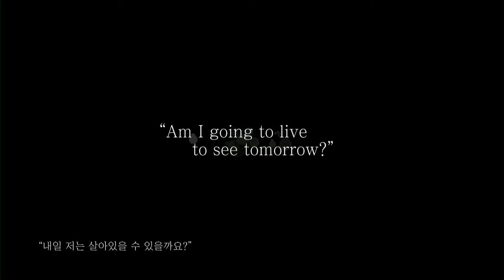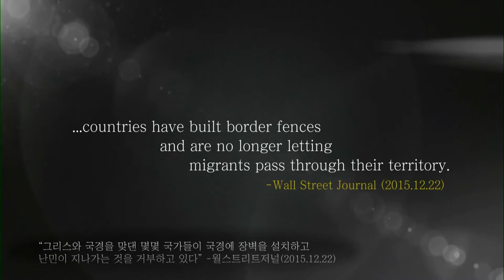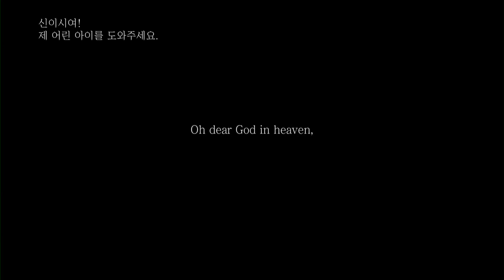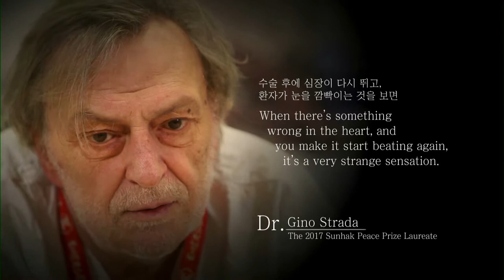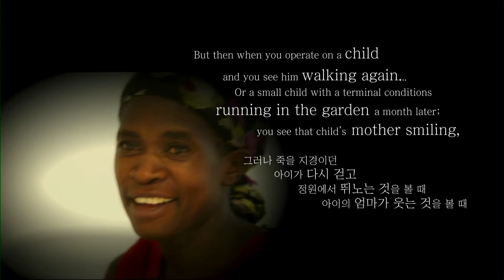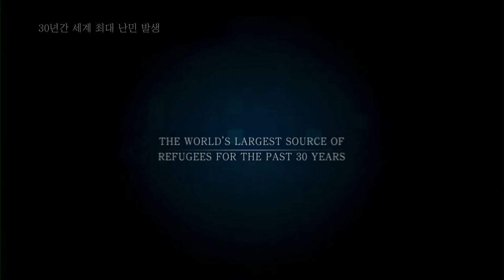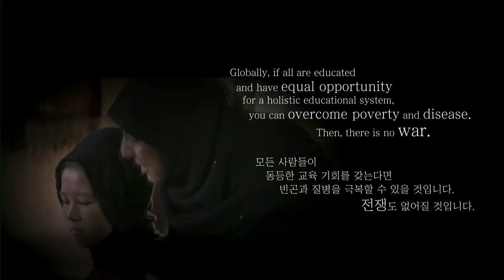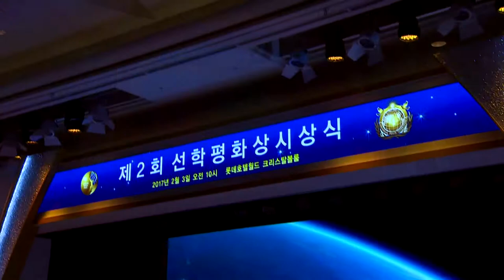The 2017 Sunhak Peace Prize Award Ceremony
February 3, 2017(Friday) 10a.m.
Lotte Hotel World, Crystal Ballroom

 Dr. Gino Strada, an Italian surgeon, and Dr. Sakena Yacoobi, an Afghan women’s education professor, were selected as co-recipients of the prize.

Dr. Gino Strada is highly regarded for his humanitarianism transcending national borders, saving the lives of eight million people over the past 28 years, providing "urgent medical relief" to refugees and war victims at the forefront of global disputes. Dr. Sakena Yacoobi has been greatly recognized for her efforts to "educate" 13 million refugees at Afghan refugee camps devastated by the war, and offer a solution for their resettlement.

During its laureate announcement press conference, Committee Chairman Dr. Il Sik Hong, former president of Korea University stated, “As a prize founded on the vision for peace of building “One Family Under God,” the Committee presents the refugee crisis as its core theme for the 2017 awards.”

 Chairman Hong further asserted that, “At a time when the global refugee crisis seems to be worsening by the day, these two laureates, who have devoted their lives to fundamentally rebuilding the lives of refugees through providing the most essential of our rights to ‘medical aid’ and ‘education,’ are the heroes of this era.”